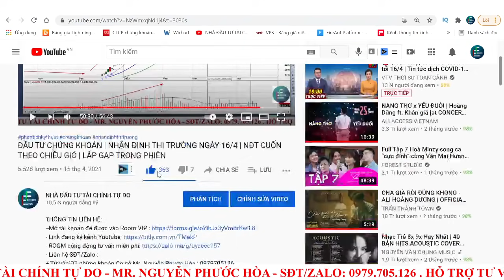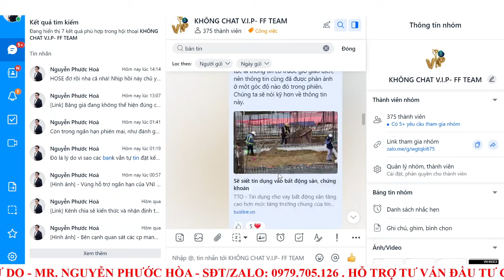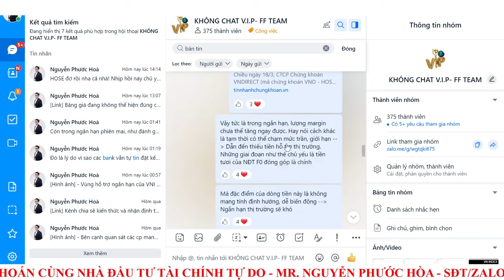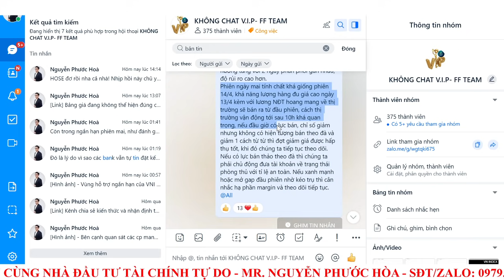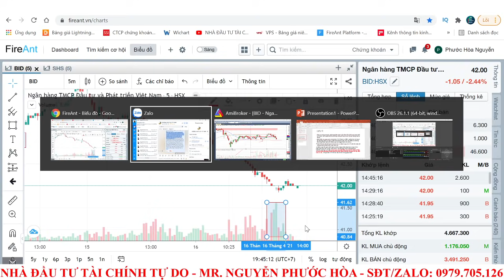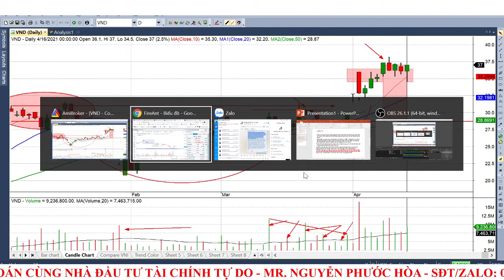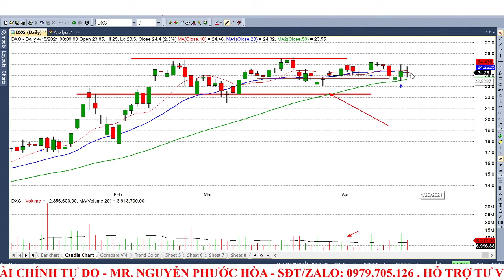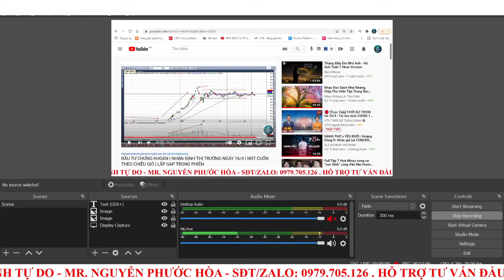ĐẦU TƯ CHỨNG KHOÁN | NHẬN ĐỊNH THỊ TRƯỜNG TUẦN 19-23/4 | HỖ TRỢ TÂM LÝ 1230 | NHỮNG ĐIỀU CẦN LƯU Ý .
+ Tư vấn ĐT chứng khoán Cơ sở Mr .Nguyễn Phước Hòa : 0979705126
+ Tư vấn ĐT chứng khoán Phái sinh Mr.Quách Gia Huy : 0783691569
Trong video này tôi đánh giá lại những diễn biến chính của thị trường chứng khoán trong phiên giao dịch ngày hôm nay 16/4/2021 thông qua việc xem các thông tin trên bảng giá chứng khoán (chứng khoán trực tuyến) và có những nhận định tiếp theo dưới dạng tin nhanh chứng khoán trong ngày hôm sau nhận định thị trường chứng khoán TUẦN SAU 19-23/4/2021. Từ đó có những cái nhìn tổng quan và có hướng đi đúng đắn cho các nhà đầu tư chứng khoán trong những giai đoạn hiện tại để có thể quan lý tốt danh mục cổ phiếu của mình trên sàn chứng khoán. Đây sẽ là chuỗi những video nhận định thị trường chứng khoán hàng ngày cho các nhà đầu tư chứng khoán, các nhà đầu tư cũng có thể bổ sung cách chơi chứng khoán, kiến thức chứng khoán cho người mới bắt đầu thông qua chuỗi video phân tích này của kênh chứng khoán NHÀ ĐẦU TƯ TÀI CHÍNH TỰ DO.
CHÚC ANH CHỊ BUỔI TỐI VUI VẺ VÀ GIAO DỊCH THÀNH CÔNG!